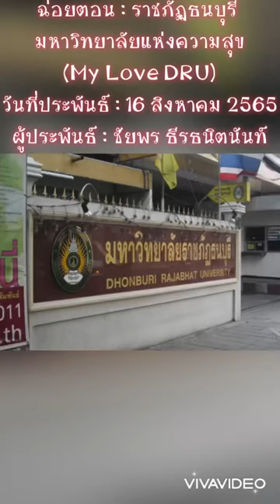ราชภัฏธนบุรี… มหาวิทยาลัยแห่งความสุข LOVEDRU มหาวิทยาลัยแห่งความสุข by SUKI Chaiyaporn 003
ฉ่อยตอน : ราชภัฏธนบุรี มหาวิทยาลัยแห่งความสุข
วันที่ประพันธ์ : 16 สิงหาคม 2565

เอิงเออฉะเอิงเอ้ย.
แนะนำก่อนเลย นี้ชื่อสุกี้
สวัสดีน้องๆ พี่ๆ ยกมือไหว้.
มหาวิทยาลัยราชภัฎ ชื่อดังย่านฝั่งธน
ที่ผู้คนหลายคน ยังจำกันได้.
มหาลัยนี้มีอาหารอร่อย
นักศึกษาไม่น้อย เลยนะจะบอกให้.
ราชภัฏธนบุรี นี่แหละมีความสุข
คิดสนุกกับการเรียนมหา’ลัย.

บรรยากาศการเรียนยังเหมือนเดิม
ที่เพิ่มเติมคือการเรียน ออนไลน์.
เป็นนักศึกษาราชภัฏธนบุรี
ที่ทำให้มีคนเออว่าสนใจ.
ที่อยากจะเรียนมหา’ลัยแห่งนี้
ค่าเทอมไม่ถึง 10,000 มีแต่ก็พอจ่าย.
มหา’ลัยนี้เป็น แหล่งความรู้ชั้นดี
อนาคตที่ดีของลูกหลานไทย.
เอ่ชา เอชา ชาชาฉ่าชา หนอยแม่ เอย.